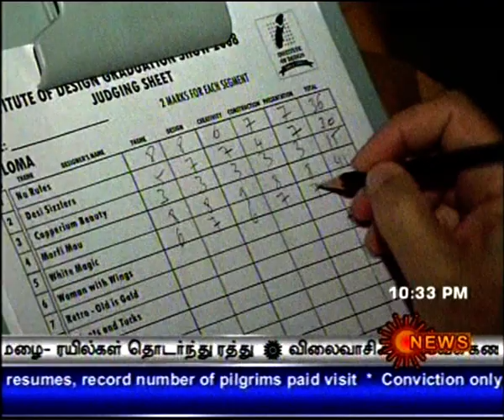suntv (IOD) Institute of Design Chennai - 2008